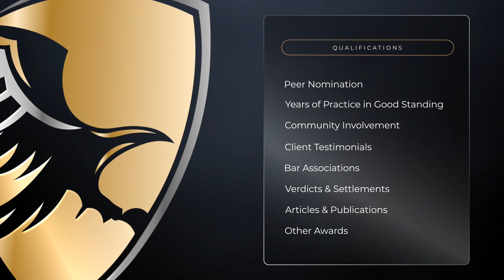Daniela Labinoti Named an Elite Lawyer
El Paso Personal Injury attorney Daniela Labinoti has been selected as an Elite Lawyer. Only the most outstanding and experienced attorneys receive the Elite Lawyer Award. The Elite Lawyer Award is a prestigious honor that recognizes an attorney's achievements, skills, and experience in their areas of practice. Daniela is a leading Personal Injury attorney in Texas.